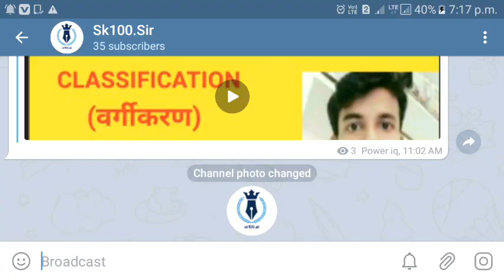Series (श्रृंखला) letters series Part-4 for SSC|Bank|Railway|All Competitive exams by Santos.sir